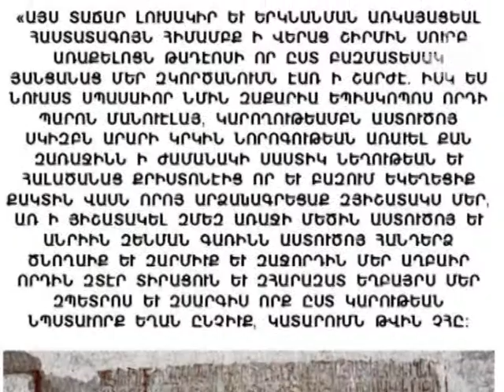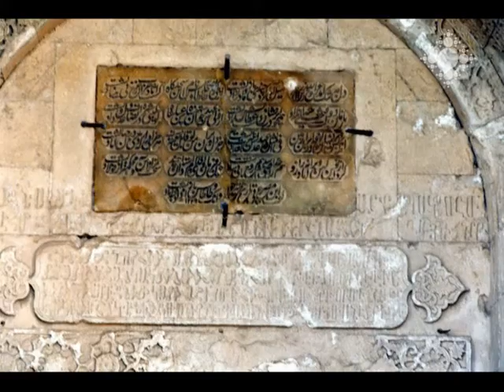Թադեի վանքի վերաբերյալ դասախոսություն Գևորգյան հոգևոր ճեմարանում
2014թ.-ին լրանում է Իրանի Ս. Թադեի վանքի ուխտագնացության 60 տարին: Իրանահայ մտավորական Շահեն Հովսեփյանը Թադեի վաքի պատմության ու ճարտարապետության վերաբերյալ դասախոսություն է կարդացել Գևորգյան հոգևոր ճեմարանում:

Lecture on Tade Monastery (Monastery of St. Thaddeus) in Gevorkian Theological Seminary
In 2014, Tade Monastery of Iran will mark its 60th anniversary of pilgrimage. Shahen Hovsepian, an Iranian-Armenian intellectual, delivered a lecture on the history and architecture of Tade Monastery in Gev6orkian Theological Seminary.